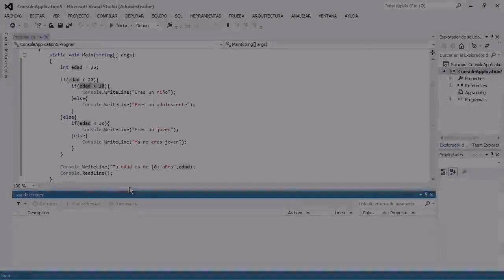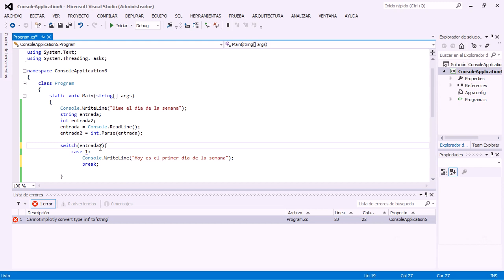Curso de Windows Server 10 Programación con C# 16 switch1 avi